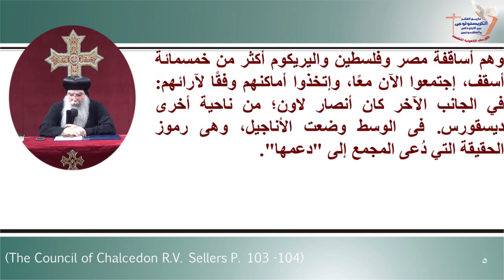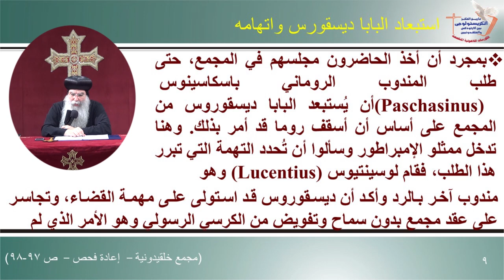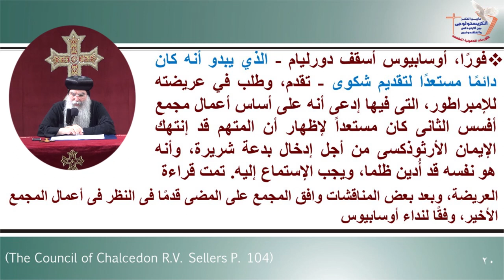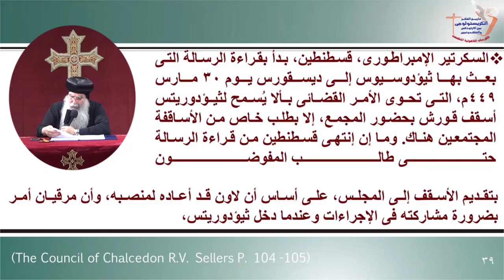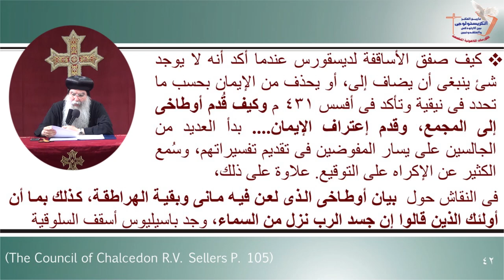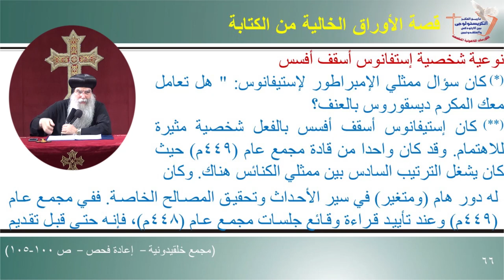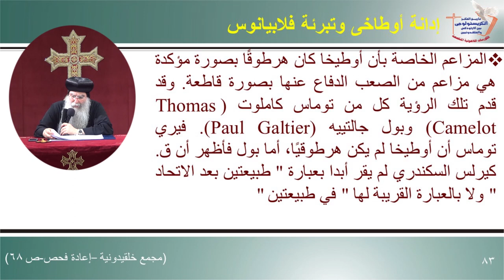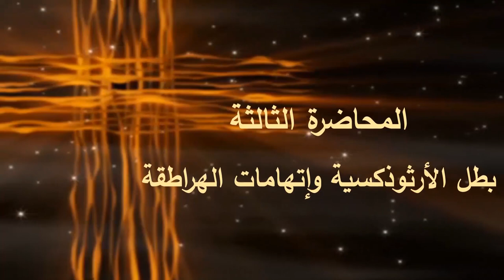تاريخ الفكر الكريستولوجى- الكورس الثالث - المحاضرة الثالثة - 30-7-2021